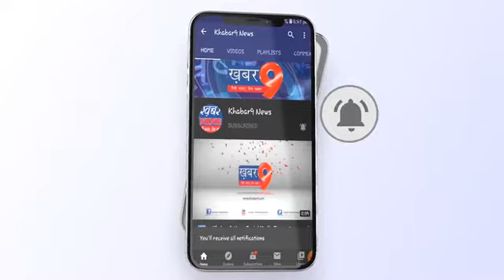शा. उ.मा. विद्यालय कानवन पौधारोपण किया गया